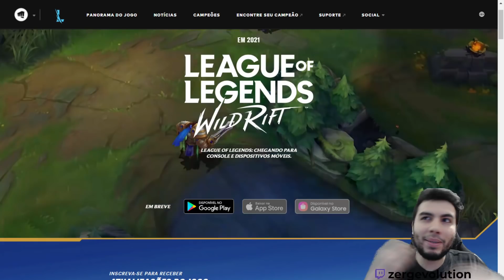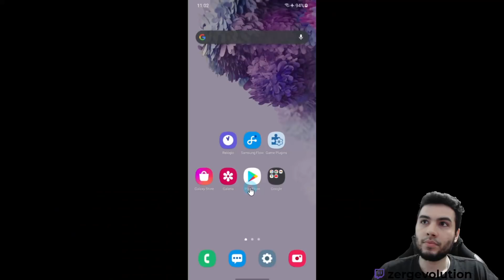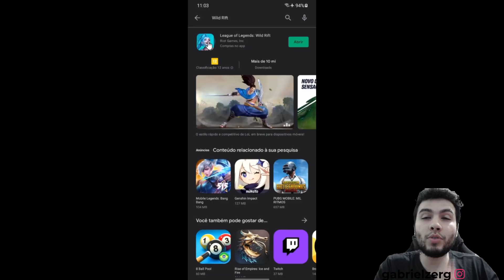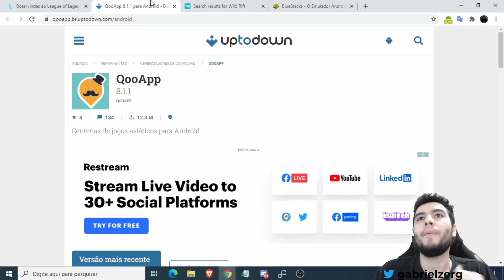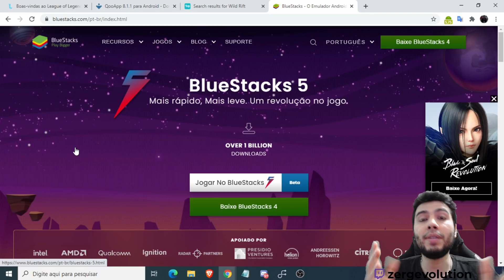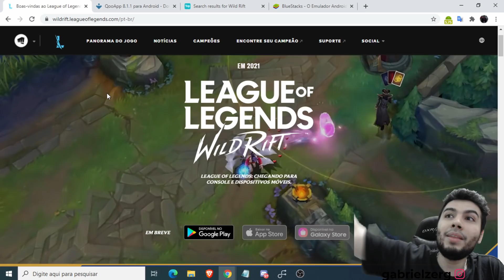Como Jogar - Baixar e Instalar WILD RIFT no BRASIL!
Saiu o Wild Rift e aqui vou tentar lhe ajudar a saber como baixar de todos os modos possiveis o nosso lol mobile ou WildrIFT vlw time

• 𝐆𝐫𝐮𝐩𝐨 𝐄𝐱𝐜𝐥𝐮𝐬𝐢𝐯𝐨 - 𝐃𝐢𝐬𝐜𝐨𝐫𝐝 𝐏𝐫𝐢𝐯𝐚𝐝𝐨

𝗩í𝗱𝗲𝗼 𝗡𝗼𝘃𝗼:  Todo Dia as 12 e 18h

𝗟𝗶𝘃𝗲𝘀: Todos os dias na Plataforma Roxinha - 10h as 22h

𝐏𝐚𝐫𝐜𝐞𝐢𝐫𝐨𝐬:
Riot Games

𝗡𝗼𝗺𝗲 𝗱𝗼𝘀 𝗝𝗼𝗴𝗼𝘀: League of Legends Mobile - Wild Rift